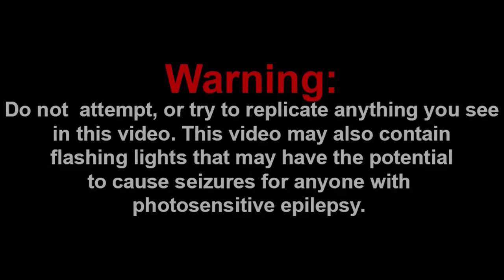THIS BATTLE WILL BE LEGENDARY!!! || The Warden - Animation vs. Minecraft Shorts Ep 26 Reaction!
Channel Members:
~SuperGB64
~Frogiman

Discord: Super Mario Gamer 001#7883
Nintendo Switch Friend Code: SW-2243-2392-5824

-SMG001, 2021